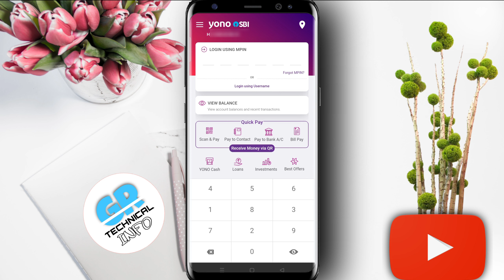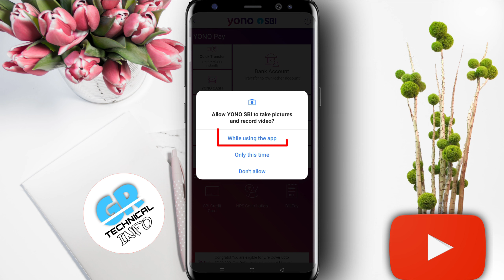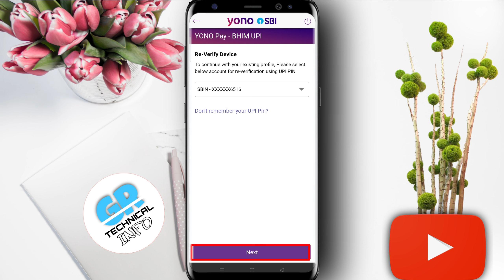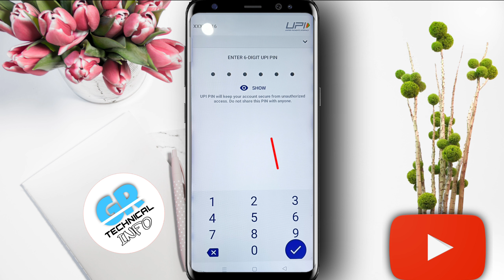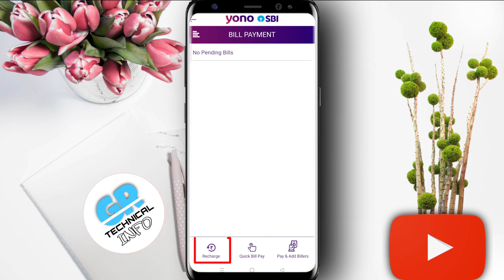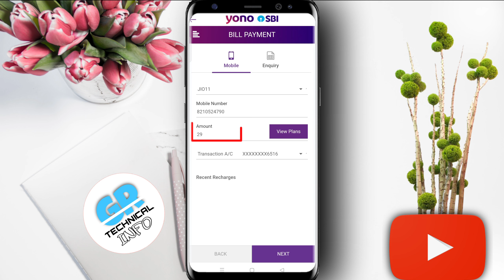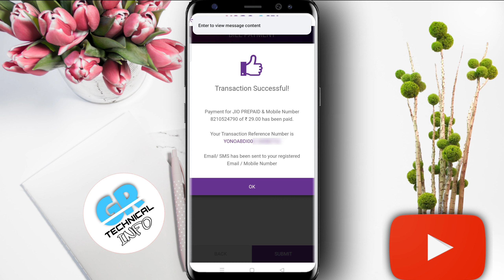Yono sbi se mobile recharge kaise kare | how to recharge from yono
Yono sbi se mobile recharge kaise kare | Yono sbi se recharge kaise kare | how to recharge from yono sbi

Doston is video me bataya hu kaise aap Yono SBI Se Kisi Ka Bhi Mobile Recharge Kar Sakte hai..